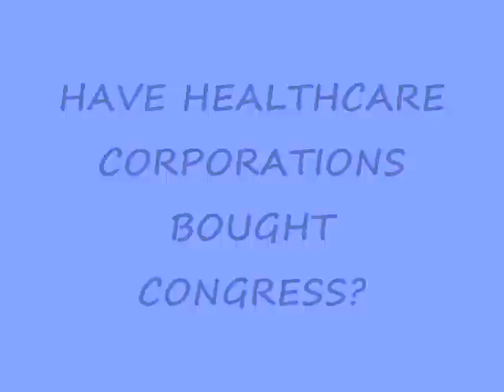Cool Old Ladies Ask Hot Questions!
Have Healthcare Corporations Bought Congress?  Cool old ladies in Minneapolis ask people in the street about healthcare reform.